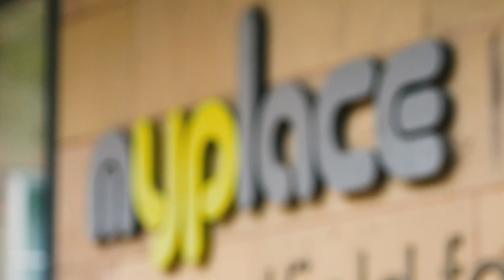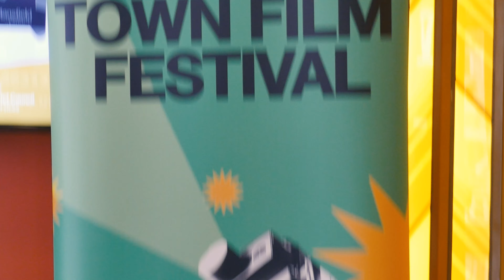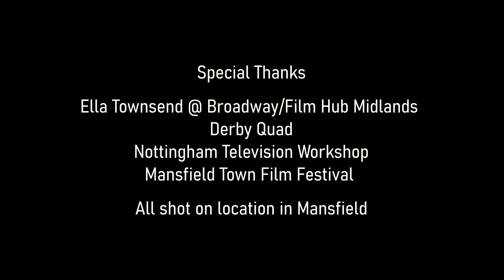Your Voice - Behind the Scenes Documentary Film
Fifth Word, in collaboration with Mansfield Palace Theatre and Mansfield Town Film Festival, launched Your Voice 2024.

Your Voice worked with a group of young people aged 14-19* in Mansfield (*or up to 25 if you identify as having a disability) to lead them in a series of free filmmaking workshops led by professional artists Sophie Ellerby and Michael Jobling.

Young people developed creative skills and explored stories they were passionate about telling. They gained experience working alongside industry professionals and were offered hands-on filmmaking experience to help develop practical knowledge and skills.

At the end of the programme, the young people created two original films that were screened as part of the Mansfield Town Film Festival on 26-28th July 2024.